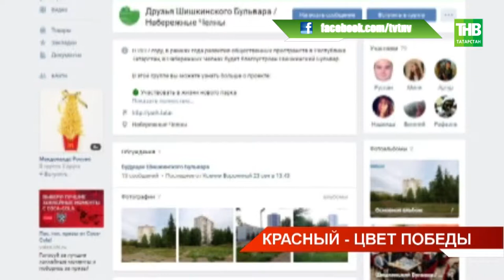В Челнах после реконструкции открылся Шишкинский бульвар - ТНВ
Из частного - в общественное. В Челнах после реконструкции открылся Шишкинский бульвар. По проекту, созданному силами строителей, властей и горожан. Такую вовлечённость татарстанцев в развитие комфортной среды не раз оценивал Президент страны Владимир Путин. И вот он - новогодний подарок, который челнинцы создали сами.

Координаты:
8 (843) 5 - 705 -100

Таяну ноктасы. В эфире: пн, вт, ср, чт - 19:00

Вечерняя игра. В эфире: пн, вт, ср, чт - 22:10

7 дней. В эфире: вс - 19:30, 21:30